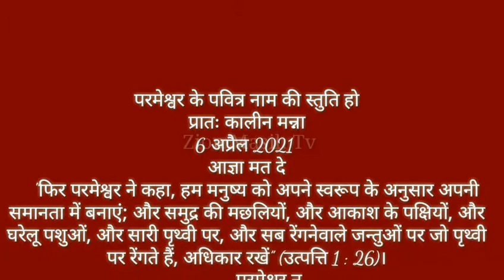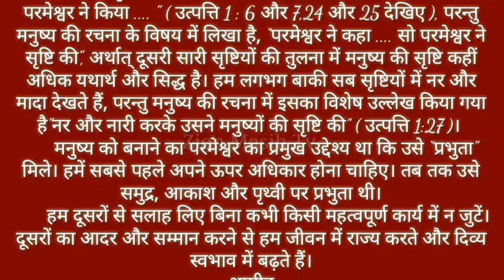परमेश्वर को आज्ञा देने का सामर्थ और अधिकार था तो फिर भी यह काम नही किया?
WEL COME THE PENTECOSTAL MISSION MASIH TV CHANNEL PUNJABI HINDI DOGRI SONG OR MORNING MANNA HINDI LYRICS MASSAGE YOUTUBE ZION-MASIH-TV CHANNEL EVERY DAY VIDEO UPLOAD